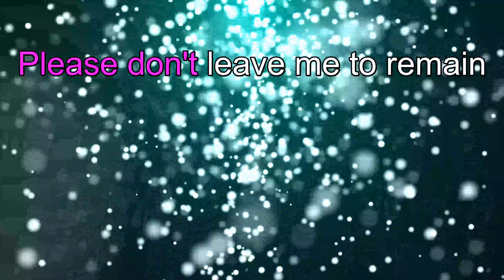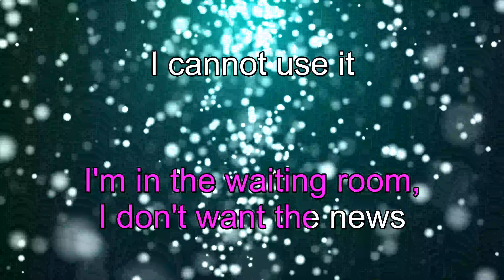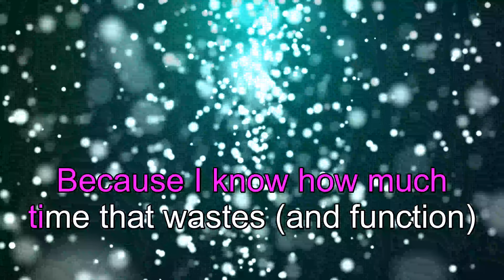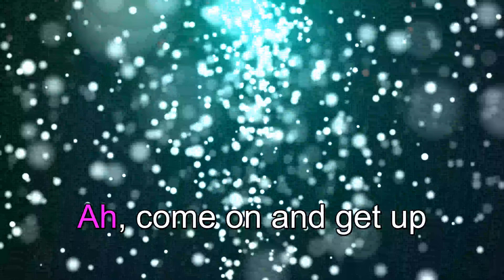Waiting Room - Fugazi (Karaoke Version) 4K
🎤 Lyrics: Fugazi - Waiting Room:
I am a patient boy
I wait, I wait, I wait, I wait
My time is like water down a drain
Everybody's moving,
Everybody's moving,
Everybody's moving, moving, moving, moving
Please don't leave me to remain
I'm in the waiting room, I don't want the news
I cannot use it
I don't want the news
I won't live by it
Sitting outside of town
Everybody's always down
Tell me why?
Because, they can't get up
Ah, come on and get up
Come on and get up
But I don't sit idly by
I'm planning a big surprise
I'm gonna fight for what I wanna be
And I won't make the same mistakes ('cause I know)
Because I know how much time that wastes (and function)
Function is the key
Everybody's always down
Tell me why?

Do you love singing Karaoke songs? Karaoke It is your channel! Sing like a King with us!

About Karaoke It:

On this channel, you’ll find a lot of sing along and karaoke videos of songs with lyrics of all genres: R&B, pop, rock, reggaeton, acoustic, hip hop, piano, etc ...
From Ariana Grande, Ed Sheeran, John Legend, Queen, Taylor Swift, Katy Perry, ABBA, and more. If you like music, singing along, learning song lyrics, or karaoke, sing along to them in style with KaraokeIt.com, your number one source for YouTube karaoke and lyrics.